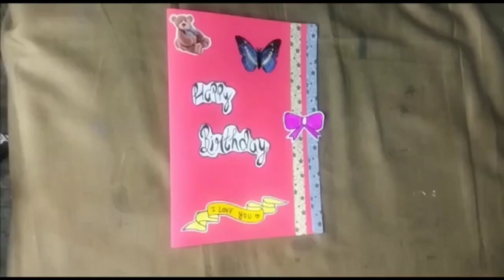Birthday Greeting Cards Latest Design Handmade For Best Friend | Birthday Greeting Card Easy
In this video i will show you how to make birthday greeting card for bestfriend birthday greeting card handmade latest design greeting card kaise banaye beautiful and easy greeting card making for birthday.

I am Disha Patidar and I am a Graphic Designer I can make best designs and sketches for you or your company.
You can also check my portfolio on my instagram account (@_disha_art).